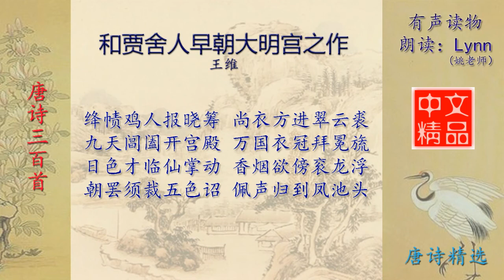和贾舍人早朝大明宫之作 王维 唐诗三百首配乐朗读与释义